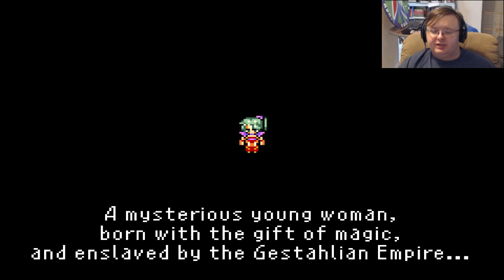Let's Play! Final Fantasy VI, NMG, Episode 2 - Dire snails!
Part 2 begins, and we fight...A GIANT SNAIL! Gripping battles, huh? And Girliepoo gets a name!

NMG stands for Natural Magic Game, a challenge where the player must make their way through the game using only the natural skills and abilities of the characters. No espers may be used, and no items which would give a character magic may be equipped unless that character gains said spell through natural level progression. And then only if the spell in question has already been obtained.